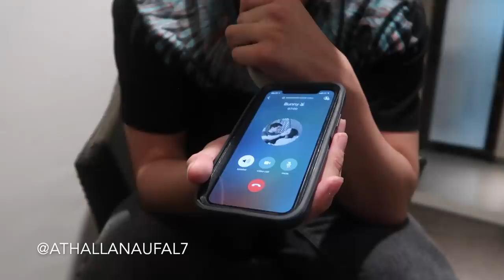PRANK PUTUSIN PACAR! PUTUS BENERAN?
Hari ini gw ngeprank putusin pacar gw aisyah hahaha